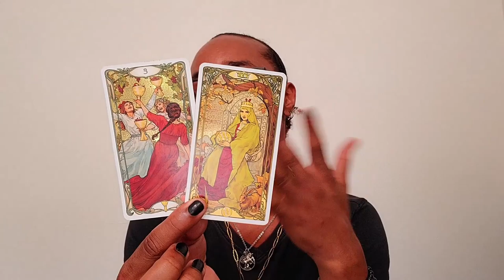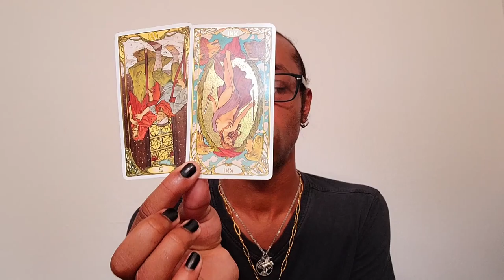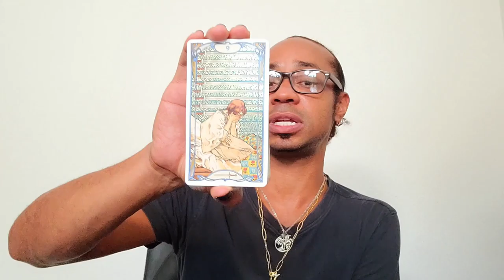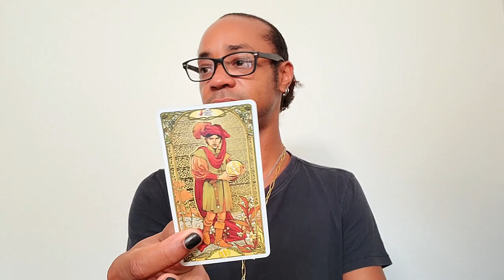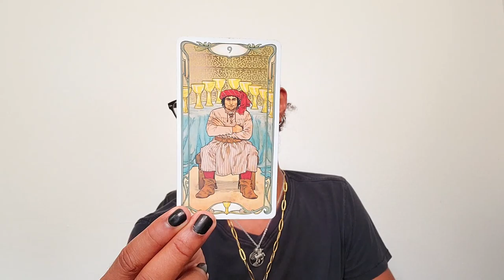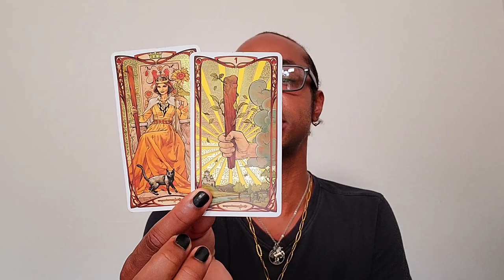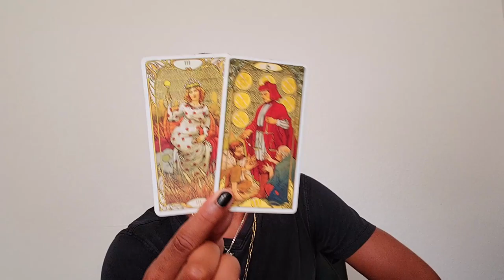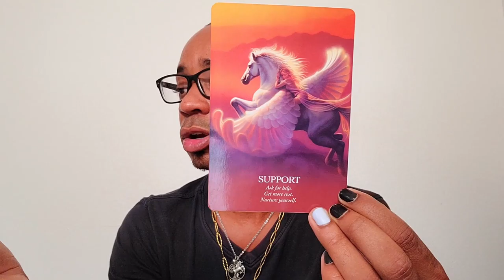Sagittarius ~ Let The Tower Fall ~ April 2021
30 min - $65
60 min - $130

Available oracle decks:
~Crystal Mandala
~Sacred Rebels